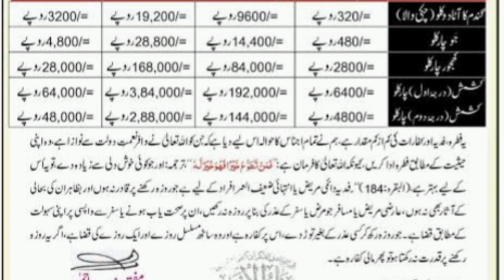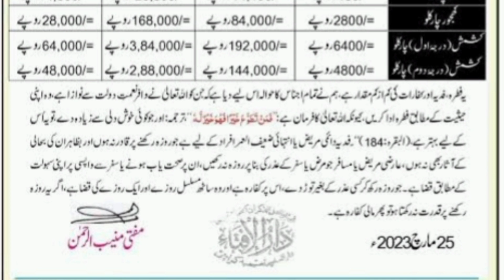Sadqa fitr ki miqdar 2023 | Sadqa fitr ki miqdar 2023 in pakistan | Allama Ahmad Saeed Khan Multani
This YouTube video titled "Sadqa Fitr Ki Miqdar 2023 in Pakistan: Allama Ahmad Saeed Khan Multani" provides an insightful and informative discussion on the amount of Sadqa Fitr to be given in the year 2023 in Pakistan. Allama Ahmad Saeed Khan Multani, a respected Islamic scholar, shares his knowledge and guidance on the importance and significance of Sadqa Fitr and its proper measurement according to the current year's standards. This video is a must-watch for anyone seeking to understand the importance of this Islamic practice and how to correctly fulfill this religious obligation.

Sadqa Fitr 2023 Guidelines"

Suggest a discription for youtube video topic is Sadqa fitr ki miqdar 2023 | Sadqa fitr ki miqdar 2023 in pakistan | Allama Ahmad Saeed Khan Multani

Suggest 20 # tag on Sadqa fitr ki miqdar 2023 | Sadqa fitr ki miqdar 2023 in pakistan | Allama Ahmad Saeed Khan Multani